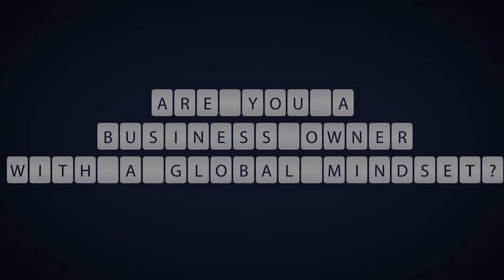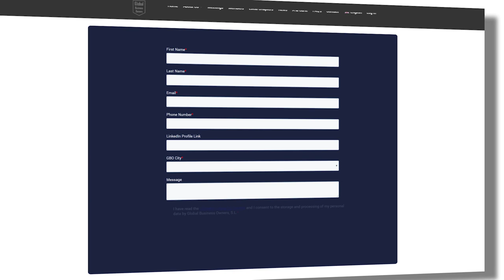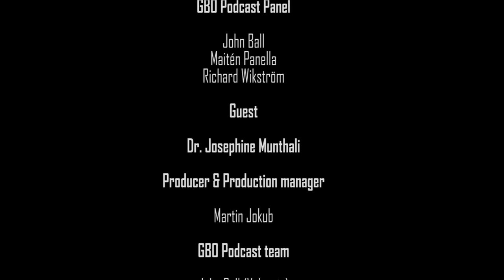GBO podcast episode #5 with Dr. Josephine Munthali about charities, Malawi, differences of cultures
Episode #5 Guest is Dr. Josephine Munthali, Edinburgh Chapter President,

In this episode, Richard and John talk with Josephine about charities, property business in Edinburgh, country of Malawi, differences of cultures, nasty and tasty food of Scotland and Sweden, etc.

GBO Podcast - A Taste of the Club

The Podcast for Business Owners and Entrepreneurs from the Global Business Owners Network where you get the insights from entrepreneurs, Founders, and Investors on their career and personal development based on the concept of business friendship.

Podcast Team
John Ball (Valencia)
Richard Wikström (Stockholm)
Martin Jokub (Valencia)
Maitén Panella (Valencia)
Miguel Ángel Reyes Riera (Madrid)